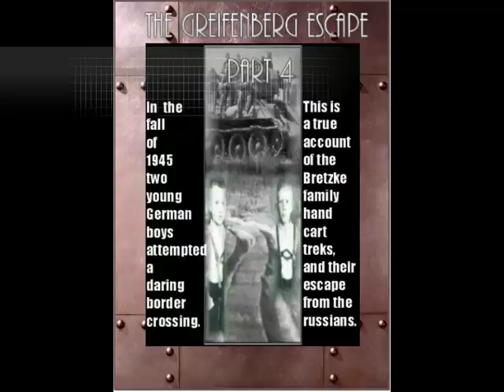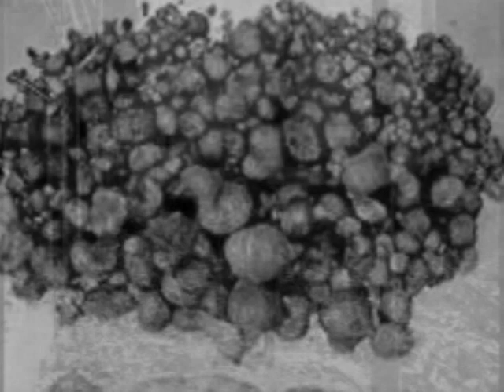WW2 GERMAN HISTORY THE GREIFENBERG ESCAPE PART 4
On thier third a final treck across Germany, the Bretzkes meet upon tragedy and compassion.  In this episode Henri describes his families return to their ruined town of Greifenberg, their hard labour in labour farms, starvation, and witnessing of the many rapes that occured at the time.  He also relates how some Russian soldiers showed compassion, and helped out his family from starving to death.